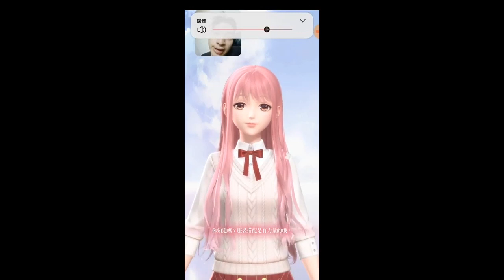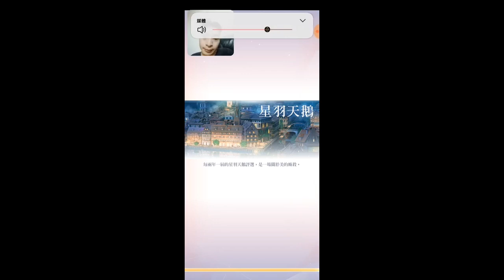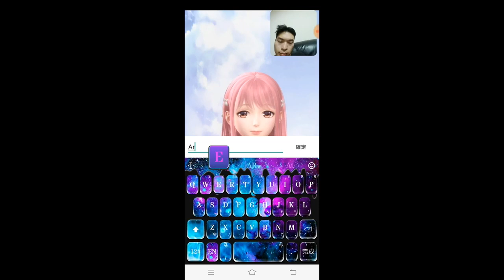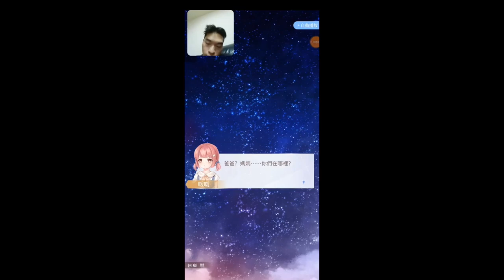閃耀暖暖-考驗你的時尚功力